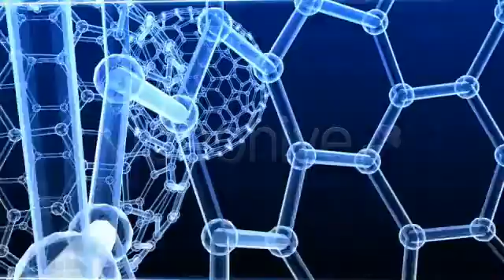Medical Project | The Best After Effects Templates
Medical Project is a high definition 1920×1080, 30fps, After Effects project which will work with CS3 or later.
 The project features biology and anatomy images – human forms, skeletons, DNA, syringes and x-ray imagery. Great for pharmaceutical or science use, but the project is generic enough for many different uses.
 No additional plug-ins are required to use this file.
 The audio used in the preview movie can be purchased here:
Music for After Effects